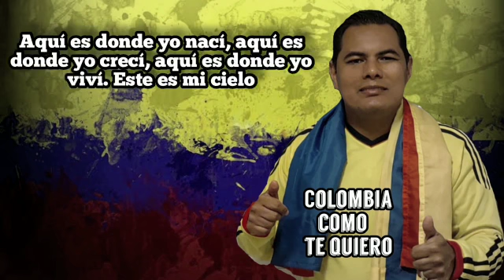El Chico Jaramillo - Colombia Como Te Quiero (Official Lyric Video)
Disfruta el éxito de la musica popular regional colombiana "Colombia Como Te Quiero con Letra" de El Chico Jaramillo, la mejor musica de cantina para gozar y beber toda la noche 🔥

Contenido distribuido por:
 3H UNIVERSO DIGITAL